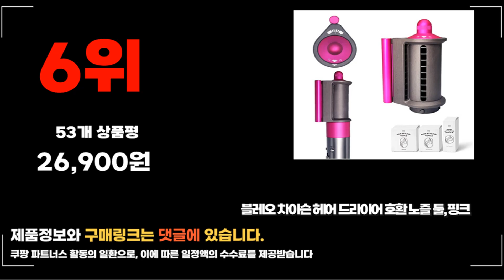2024년 랭킹 다이슨배럴 추천 판매순위 TOP10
❤️❤️❤️ 요즘 인기있는 다이슨배럴 구매 가격 평점 리뷰 정리해 봤어요! ❤️❤️❤️

[00:06]
10위. #[국내정품/AS가능] 다이슨 에어랩 멀티스타일러 컴플리트 롱(블루/코퍼) /  [699,000원]

9위. 다이슨 정품 NEW 에어랩 양방향 롱배럴 20 [104,900원]

[00:17]
8위. 다이슨 정품 NEW 에어랩 양방향 숏배럴 40 [91,500원]

[00:22]
7위. 다이슨 에어랩 롱 베럴 교체용 30mm [105,900원]

[00:28]
6위. 블레오 차이슨 헤어 드라이어 호환 노즐 툴 [26,900원]

[00:33]
5위. #[미국 정품] 다이슨 에어랩 양방향 롱배럴 30mm  [89,000원]

[00:39]
4위. 다이슨 에어랩 숏배럴 40mm EU 내수 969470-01 [85,790원]

[00:44]
3위. 다이슨 에어랩 호환용 HS05 HS01 부착 부품 [61,260원]

[00:50]
2위. 블레오 드라이기 노즐 호환 툴 양방향 롱 [26,790원]

[00:55]
1위. 블레오 드라이기 노즐 호환 툴 양방향 롱 [26,790원]